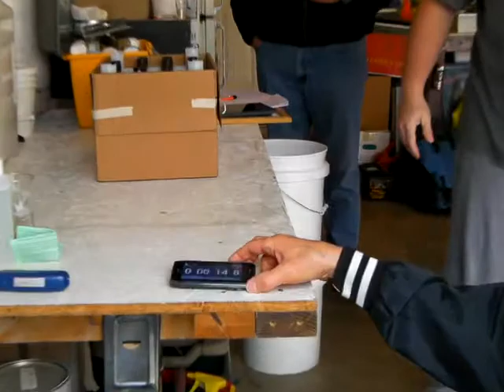FastRack Speed Challenge - CBM - Rob 14.8